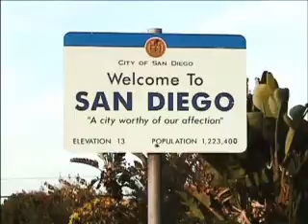Scott Wilson - Coffeehouse 101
Music video directed and edited by Scott Wilson featuring over 50 San Diego music artists performing Coffeehouse 101, the first single from Kaleidoscope's End by Scott Wilson.